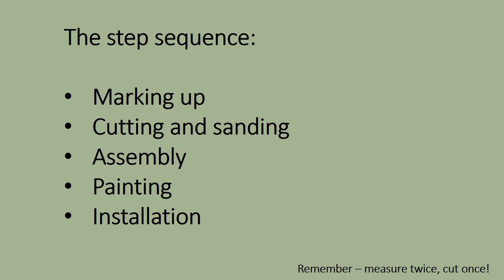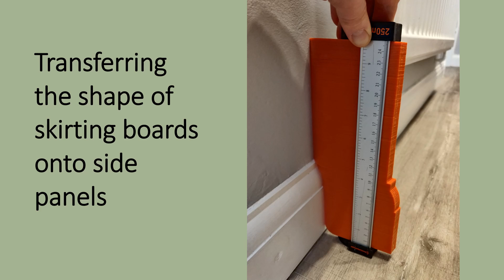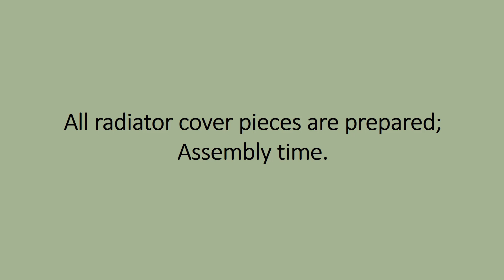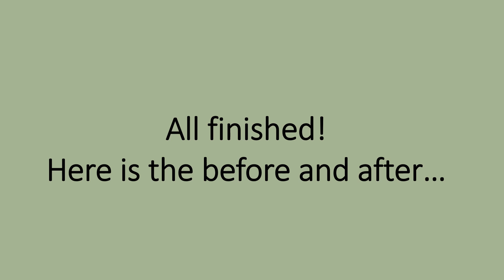How To Build A Simple Radiator Cover - DIY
A video showing how to build a bespoke or custom radiator cover.
The size of radiator cover we needed was not available to buy off the shelf, so we decided to build our own.

Hope you will enjoy this video as much as I enjoyed making it and do not hesitate to get in touch if you have any questions!